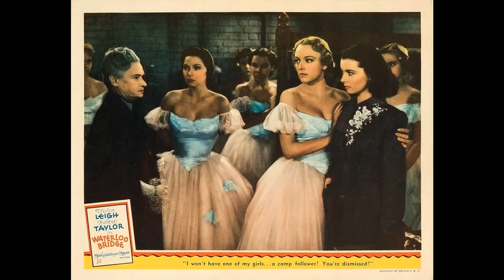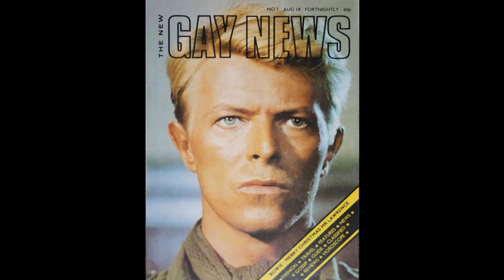Surprising Facts About Waterloo Bridge Movie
Vivien Leigh as Myra
Robert Taylor as Roy Cronin
Lucile Watson as Lady Margaret Cronin
Virginia Field as Kitty
Maria Ouspenskaya as Madame Olga Kirowa
C. Aubrey Smith as The Duke
Janet Shaw as Maureen
Janet Waldo as Elsa
Steffi Duna as Lydia
Virginia Carroll as Sylvia
Leda Nicova as Marie
Florence Baker as Beatrice
Margery Manning as Mary
Frances MacInerney as Violet
Eleanor Stewart as Grace
Lowden Adams as The Duke's Butler
Harry Allen as Taxi Driver
Jimmy Aubrey as Cockney in Air-Raid Shelter
Phyllis Barry as Second Girl at Estate Dance
Colin Campbell as Groom
James Carlisle as Party Guest
Rita Carlyle as Flower Woman on Bridge
Leo G. Carroll as Policeman
David Cavendish as Generous Man at Estate Dance
David Clyde as Barnes
Kathryn Collier as Barmaid
Tom Conway as
Frank Dawson as Vicar's Butler
Connie Emerald as Waitress at Restaurant
Gilbert Emery as Colonel at Luncheon
Herbert Evans as Commissionaire
Maria Genardi as Dancers' Italian Mother
Dick Gordon as Party Guest
Douglas Gordon as Taxi Driver
Denis Green as Sergeant on Bridge
Ethel Griffies as Mrs. Clark
Bobbie Hale as Taxi Driver
Winifred Harris as Dowager at Estate Dance
Halliwell Hobbes as Vicar at St. Matthews
Harold Howard as Ticket Collector at Waterloo Station
Charles Irwin as Candlelight Club Announcer
Bill James as Sergeant
George Kirby as Waiter
Walter Lawrence as Club Patron
Eric Lonsdale as Soldier at Waterloo Station
Wilfred Lucas as Elderly Huntsman at Estate Dance
Dan Maxwell as Cockney in Air-Raid Shelter
James May as Cockney in Air-Raid Shelter
Florine McKinney as Viola
Charles McNaughton as Mack the Waiter
Frank Mitchell as Father
Edmund Mortimer as Club Patron
Leonard Mudie as Thomas Parker
Judith Nelles as Gertrude
Gordon Orbell as Newsboy
Tempe Pigott as Cockney in Air-Raid Shelter
John Power as Toff's Companion
Elsie Prescott as Cockney in Air-Raid Shelter
Jean Prescott as Third Girl at Estate Dance
Clara Reid as Mrs. Bassett
Loretta Russell as Party Guest
Fred Sassoni as Newsboy
Paul Scardon as Backdoor Stage Doorman
John Graham Spacey as British Officer at Luncheon Table
Wyndham Standing as Toff
Harry Stubbs as Proprietor of Eating House
William Tetley as Boy Opening Taxi Door
Cyril Thornton as Sergeant
David Thursby as First Cockney in Air-Raid Shelter
Norma Varden as Hostess at Restaurant
Pat Welsh as
Martha Wentworth as Tart on Bridge at the End
Eric Wilton as Head Waiter at Candlelight Club
Robert Winkler as Boy Delivering Flowers
Douglas Wood as Vicar at Estate Dance